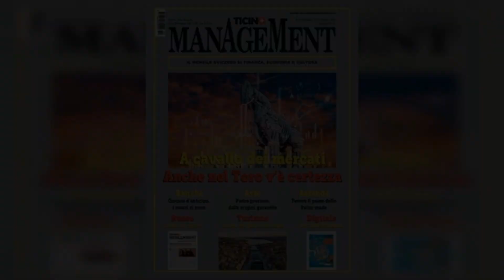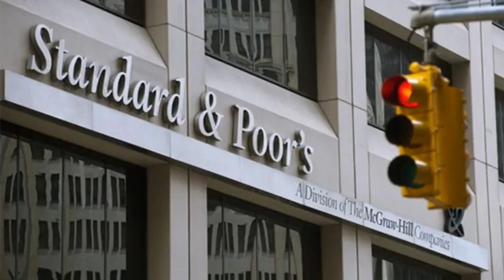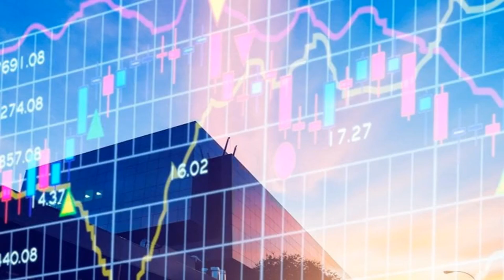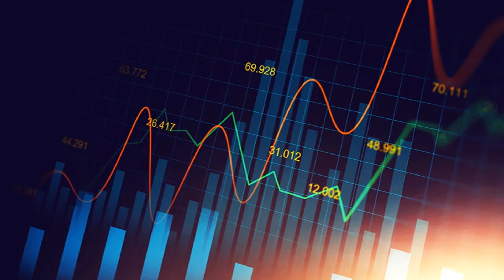Investire oggi: l'analisi dei mercati finanziari di Aprile 2021 di Marco Piersimoni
Marco Piersimoni, Senior Portfolio Manager di Pictet AM Italia, descrive il quadro macroeconomico del mese di aprile, iniziato a seguito di un trimestre positivo per i mercati finanziari. Scopri tutti i dettagli nel video.